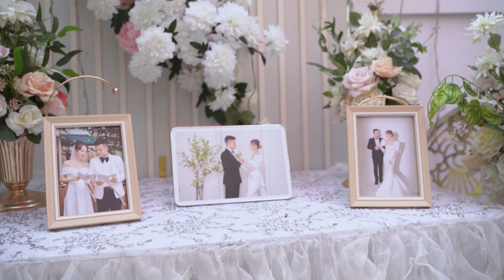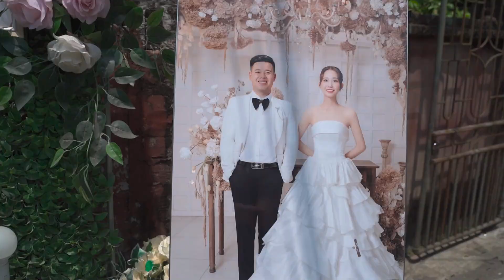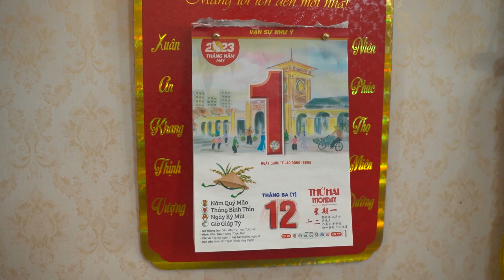Lễ Thành Hôn Trọng Tài - Phương Oanh (01-05-2023)